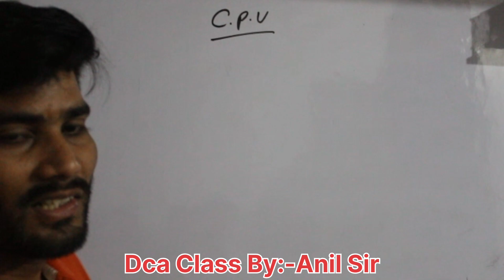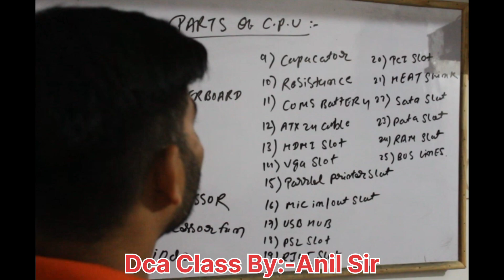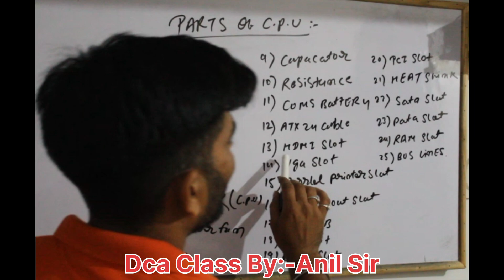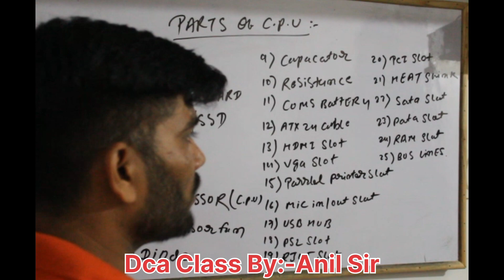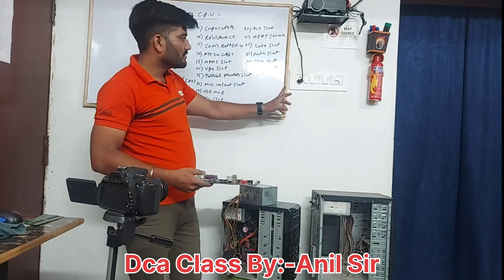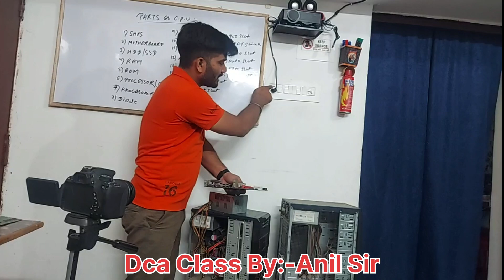Part-23 what is CPU CPU Theory & Practical Class full explanation By:- Anil Sir Parts of CPU.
what is CPU CPU Theory & Practical Class full explanation By:- Anil Sir Parts of CPU.